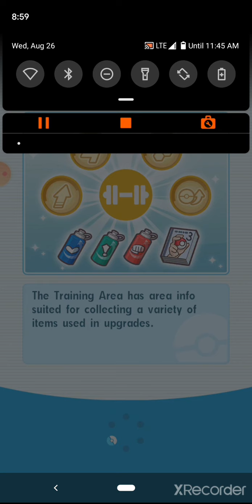Wii2PLAY) Pokémon Masters EX p3 - (O)_(o); This episode (still) ""HAUNTS"" me!!!